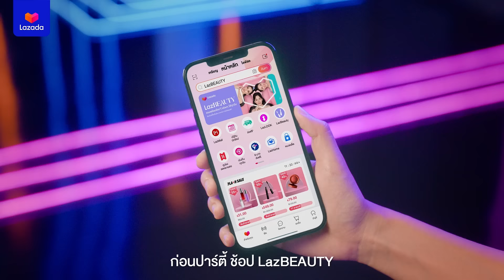ก่อนปาร์ตี้ ช้อป LazBEAUTY 🎈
สมัครสมาชิกรับคูปองลดเพิ่ม 50%*

*คูปองส่วนลดมีจำนวนจำกัด ใช้ได้เฉพาะสินค้าที่ร่วมรายการเท่านั้น ดูรายละเอียดเพิ่มเติมได้ที่ลาซาด้า แอปพลิเคชัน และ